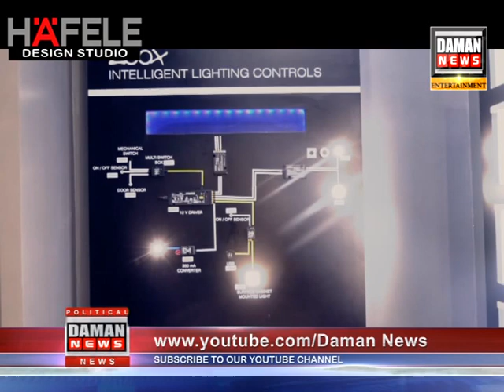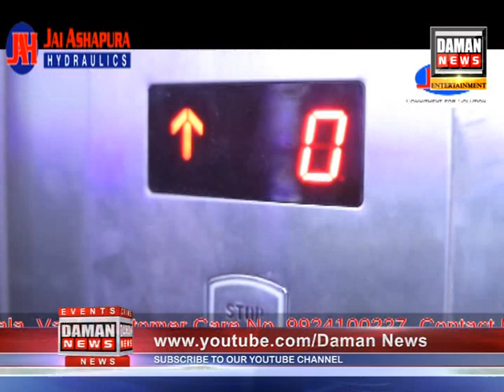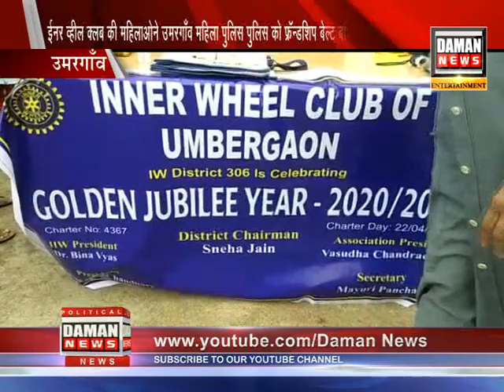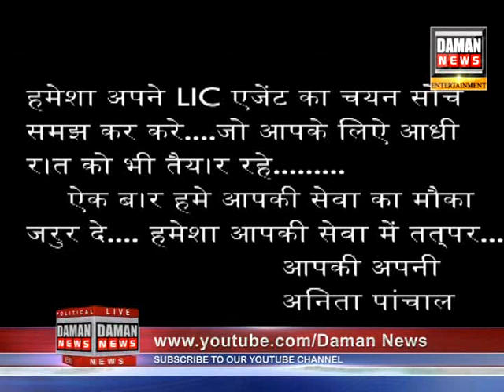08 08 2020 NEWS